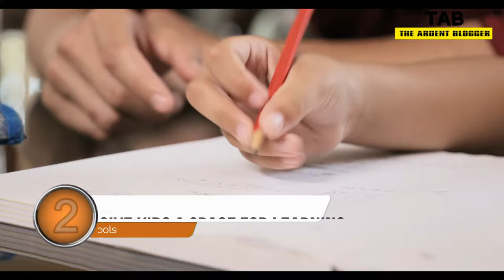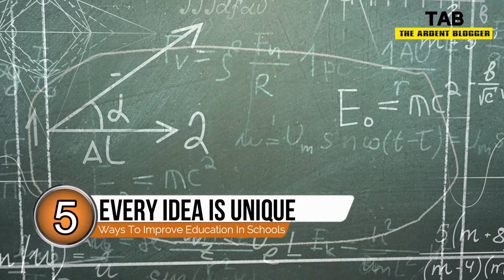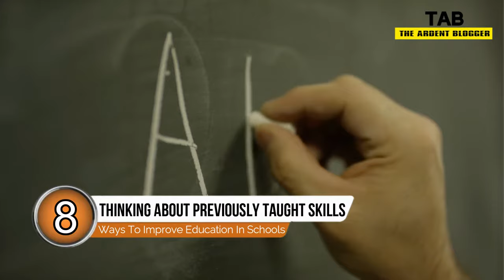10 Ways To Improve Education in Schools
With economic growth and globalization taking over the world, there are debates on how to improve the quality of education in schools. Education programs should focus on bettering the student achievements. Here are the 10 ways to improve the education quality in schools.

The Ardent Blogger is one interesting platform that helps you learn about some interesting things every single day. We plan to bring our sources every single day right in front of you.